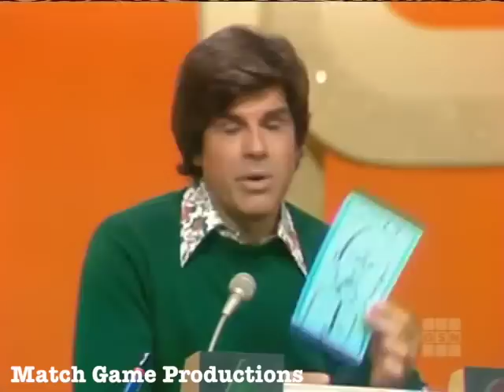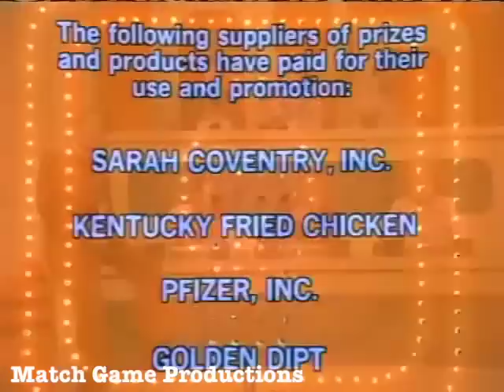Match Game 76 (Episode 733) (Gene's Robe)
Gene Rayburn is featuring his robe today for a suit!

Dick Gautier, Brett Somers, Charles Nelson Reilly, Mary Ann Mobley, Richard Dawson, and Betty White